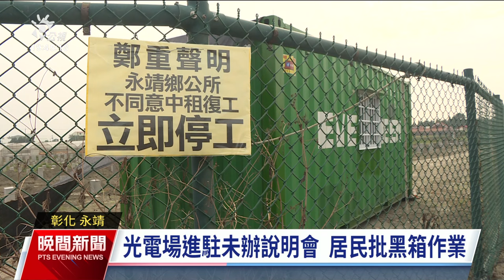永靖公墓用地出租種電偷動工 鄉民不滿抗議｜20231019 公視晚間新聞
彰化縣永靖鄉公所出租公墓用地，要讓光電業者種電，卻引發鄰近村民不滿，因為業者原本承諾的百姓公祠還沒蓋，就已經偷偷施工，也擔心對周遭農作造成影響。鄉公所表示，除了要求業者停工，也將盡快召開協調會，達成共識後才會繼續動工。